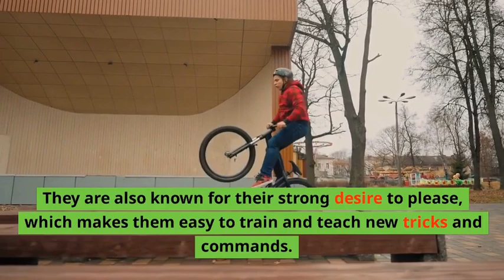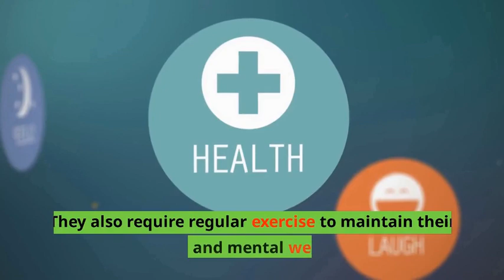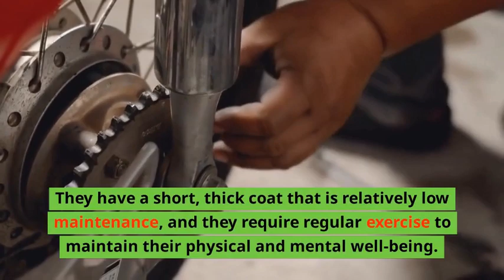A First Time Owner's Guide to Training and Caring for Labrador Retrievers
This video will provide new dog owners with all the information they need to successfully train and care for their new Labrador Retriever. The video will cover everything from basic obedience training and potty training to feeding and grooming, as well as tips for socializing and exercise. It will also cover common health issues and preventive care tips. This video is designed to be a comprehensive guide for first-time dog owners who want to ensure they give their new companion the best possible start in life.

Follow @Pawstache on all social media for more frequent post!
*READ BELOW*
Our goal is helping you raise better dogs and not just getting them obedience trained quickly, but keeping them loyal and happy, that's what we're here for. We have secrets of training your dog from the food they eat to how to train them, the right way. And there are specific suggestions for each age category, so you can determine what level your pup is at. It's all in our e-book!